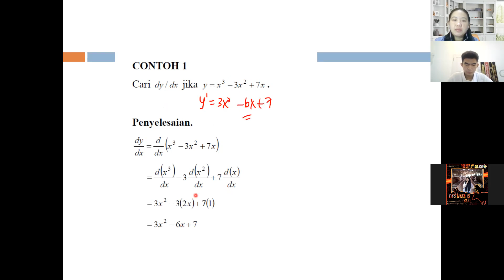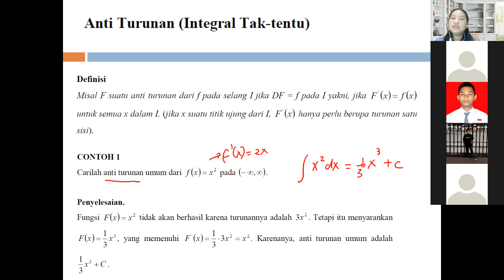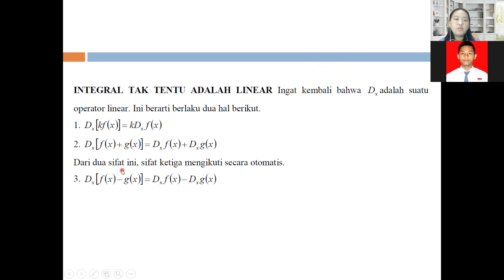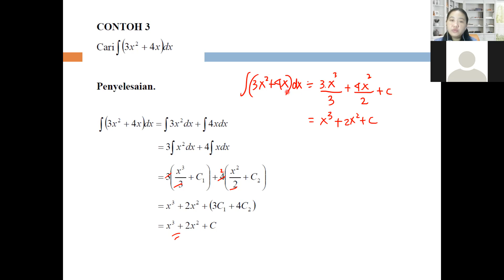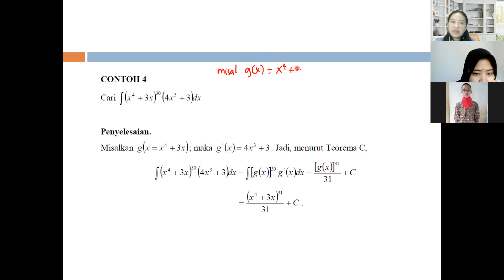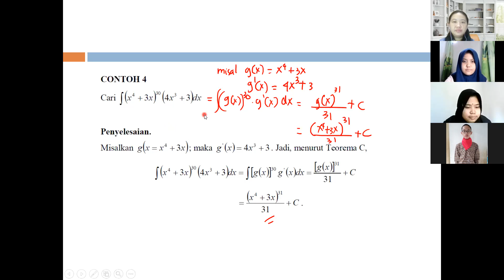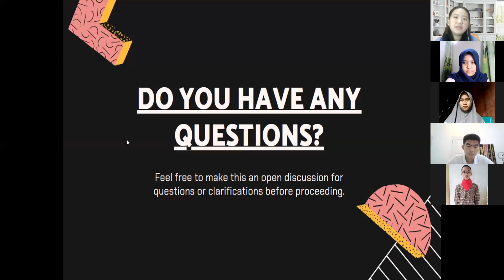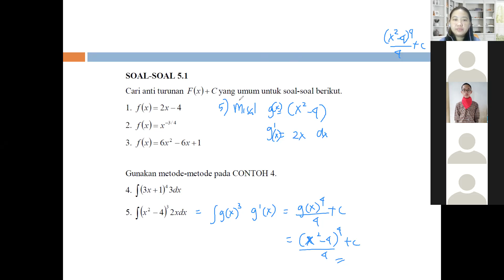Integral Tak Tentu